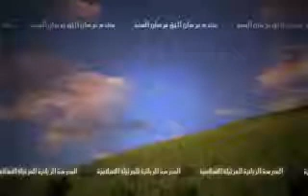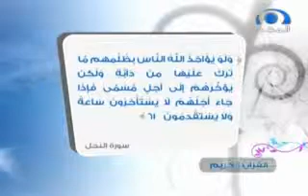ذكرى حلمه عز وجل